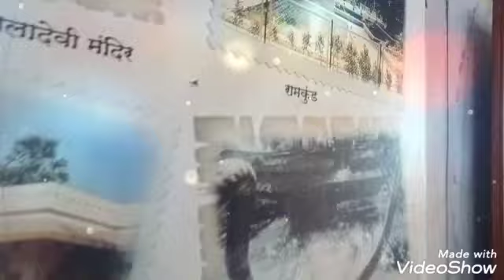शितला माता मन्दिर, kelwa..Devi temple & Hanuman temple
Shitla Mata temple placed near kelwa, It's beautiful temple.

more videos of my channel... must watch...